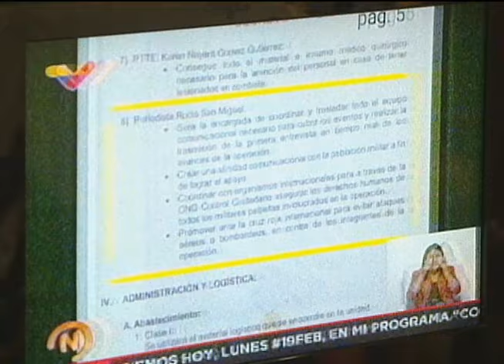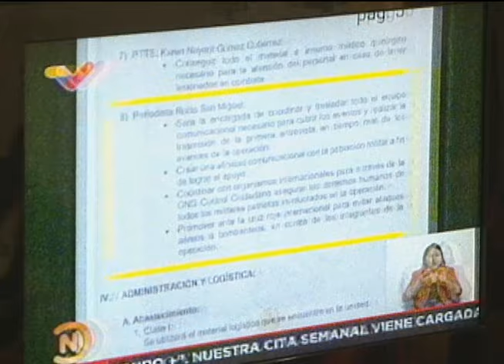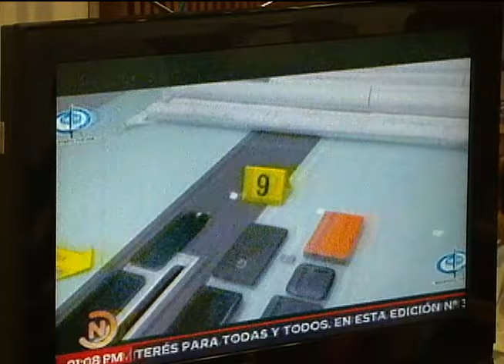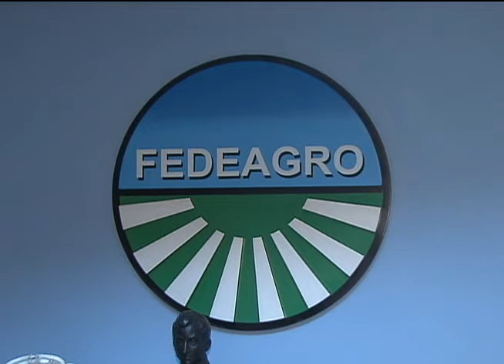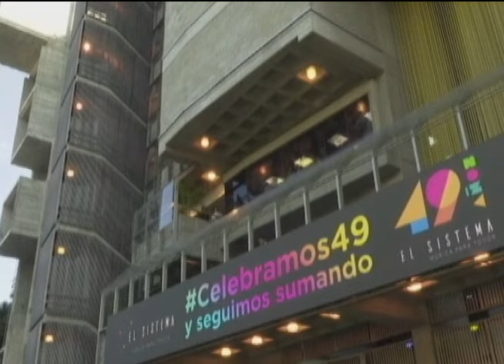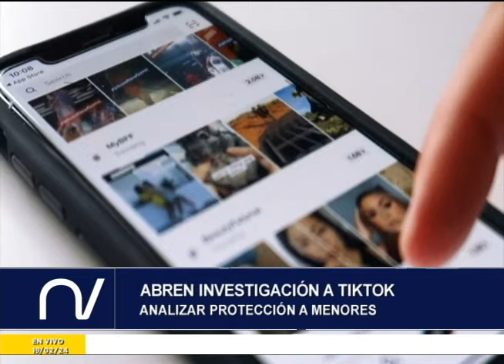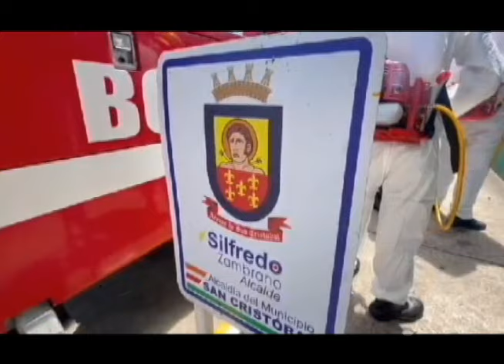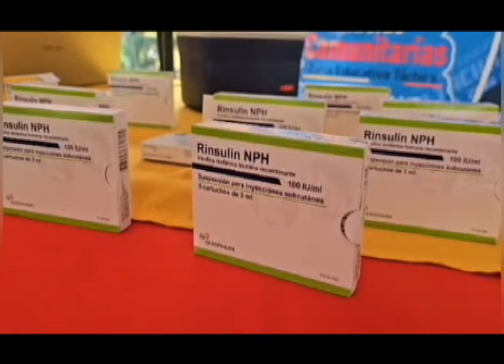Emisión Estelar - 19 de febrero de 2024